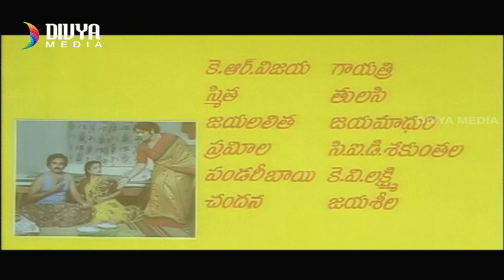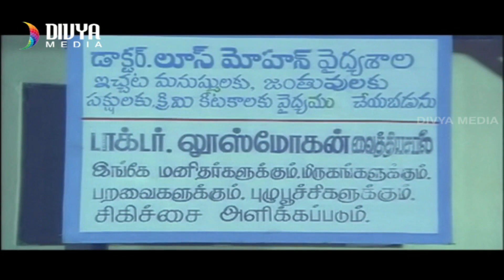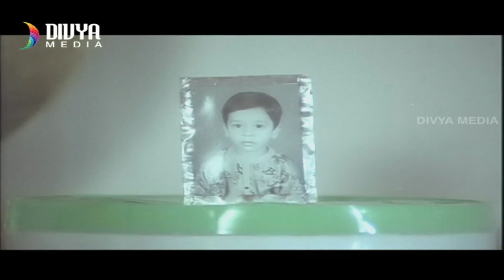Sri Saila Bramarambika Kataksham Telugu Full Movie | K.R Vijaya | Narasimha Raju | Divya Media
Sri Saila Bramarambika Kataksham Telugu Full Movie ft, Narasimha Raju, K.R.Vijaya, Ananda Babu and Others. Directed by Vittala Acharya and Produced by Y.Subba Lakshmi. Music Composed by Vijaya Krishna Murthy.